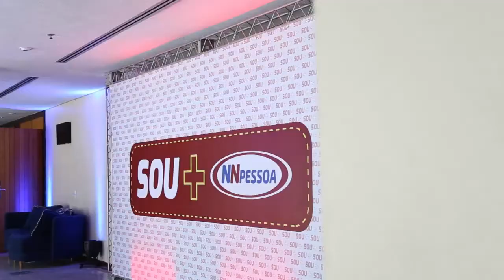PARTE 1 - COBERTURA DO EVENTO DA NNPESSOA - SOU + NNPESSOA - 20.05.2018 - BLOCO 1